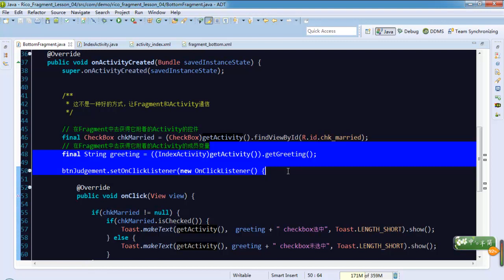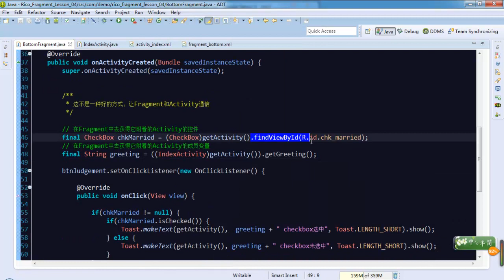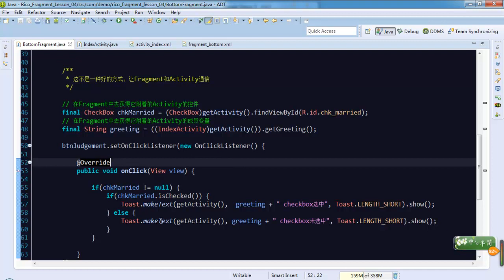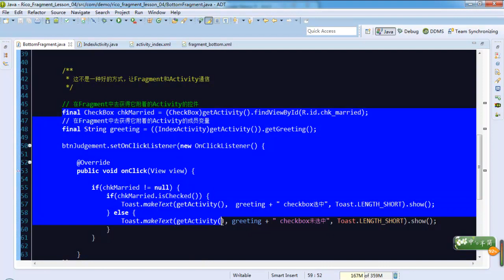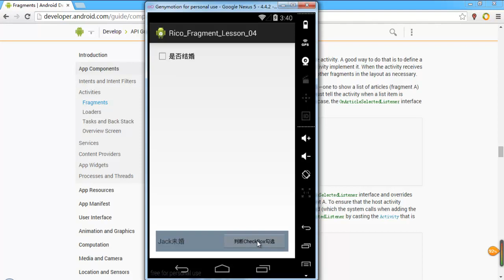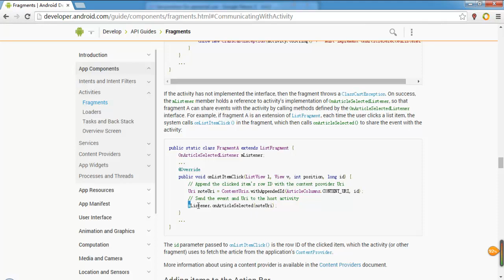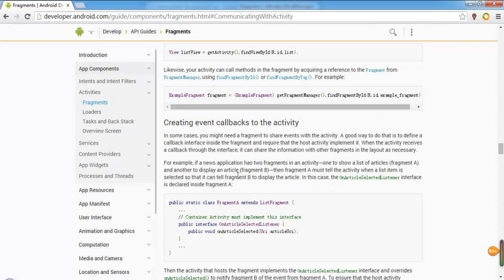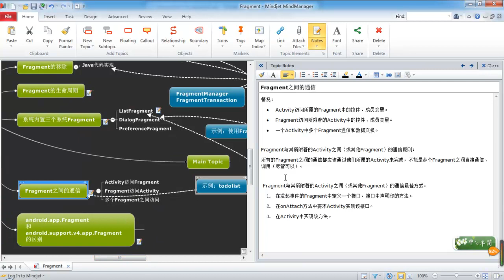Android 高级Ui之fragment17 Fragment和Activity的通信5